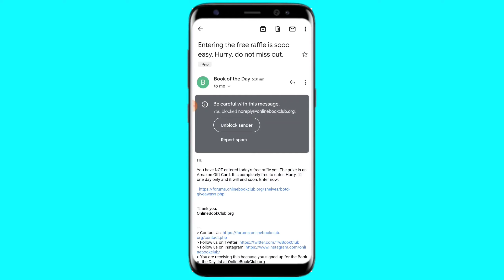How to Block Spam Mails in Gmail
Hello! Guys,
I am Biltu.

I told that "how can you block or stop your spam mails or emails on gmail account".

Queries solved In This Video:-

how to block spam emails in gmail,
how to stop spam mails in gmail,
how to block spam messages in gmail,
how to block junk mail in gmail,
how to block junk mail in gmail on iphone,
how to block spam emails on gmail on phone,
how to stop spam mail on gmail,
how to stop spam emails on gmail tamil,
how to stop receiving spam emails in gmail,
how to stop the spam mail in gmail

"I upload video about mobile technology, tips, tricks, and tell about mobile phones. In this channel you get only video about tips and tricky about mobile phones.

From- Sahebganj(JHARKHAND)